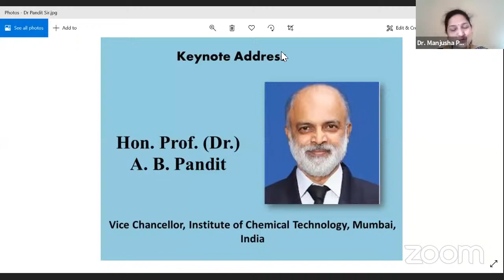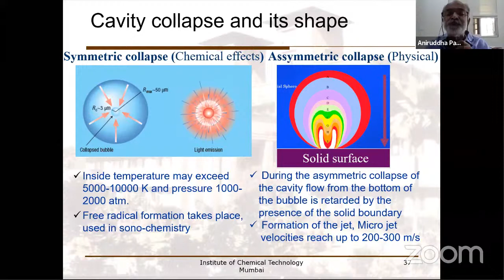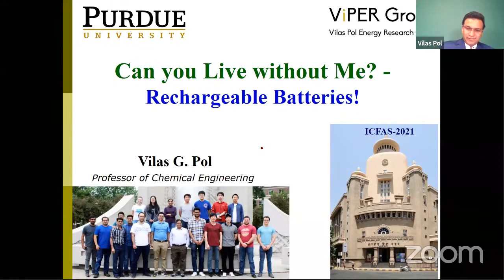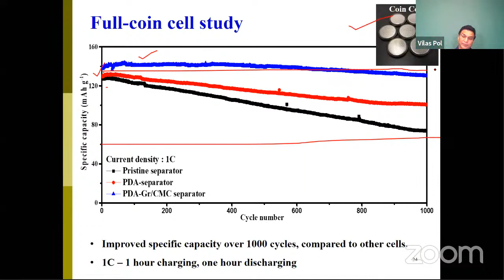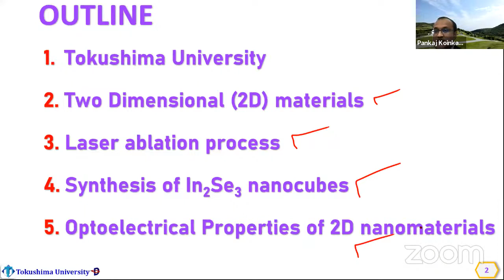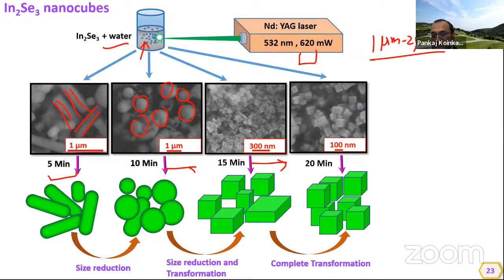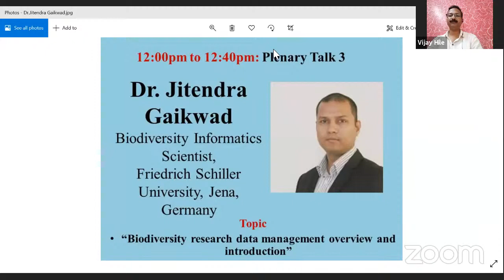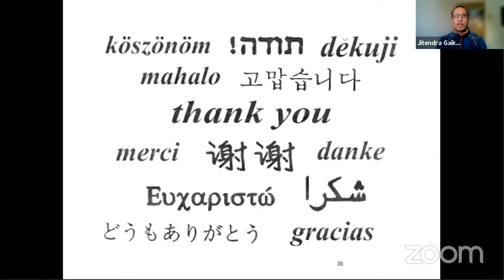ICFAS-Day 1 Inaugural Function & Plenary Talk 1,2 &3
International Conference on Fundamental and Applied Sciences (ICFAS-2021)